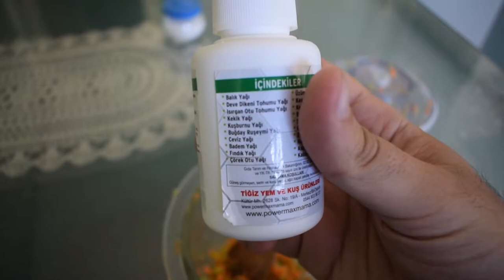KUŞLAR İÇİN UN KURTLU ATOM MAMA TARİFİ!!